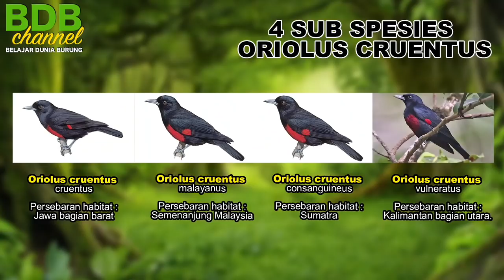BURUNG ASLI SUKABUMI YANG ORANG SUKABUMI SENDIRI JARANG YANG TAU - HARUSNYA KEBANGGAAN JAWA BARAT